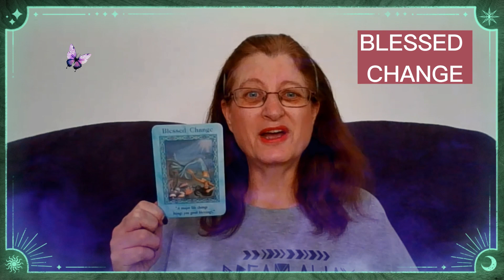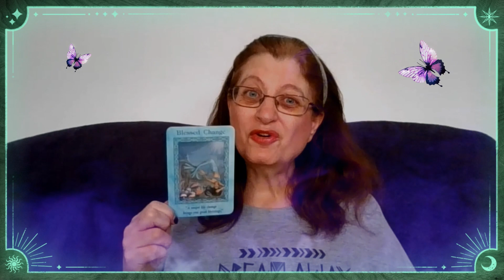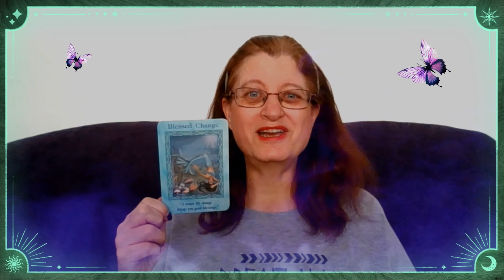11 May 2023 Daily Tarot Reading Oracle Card Guidance Change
Card for the day for Thursday, 11 May 2023
Magical Mermaids & Dolphins by Doreen Virtue
Card - Blessed Change